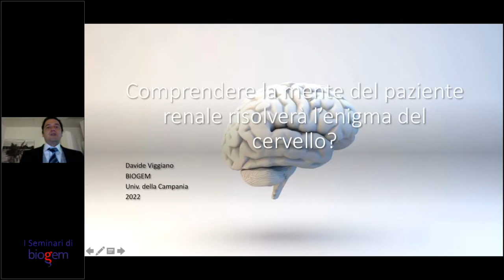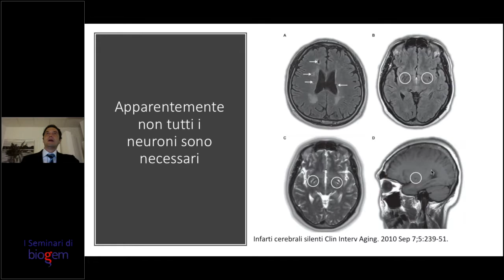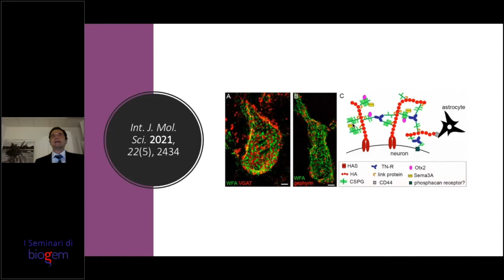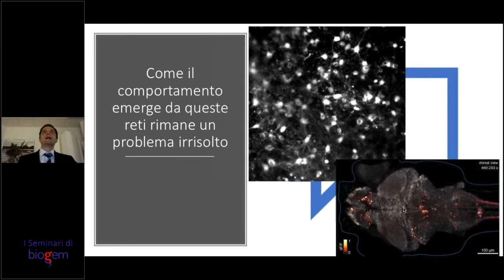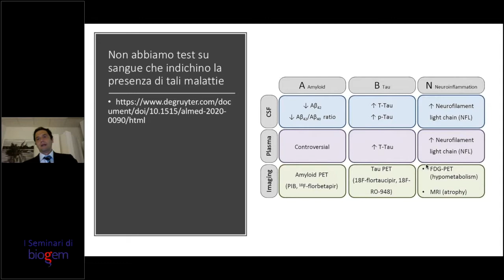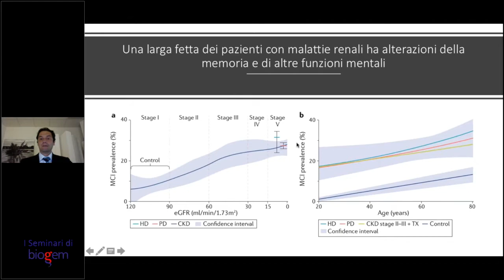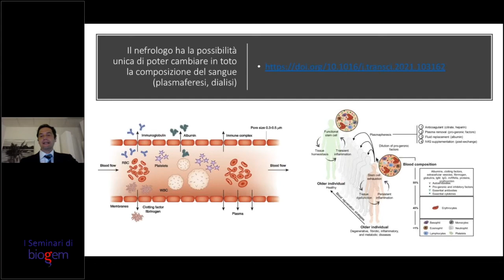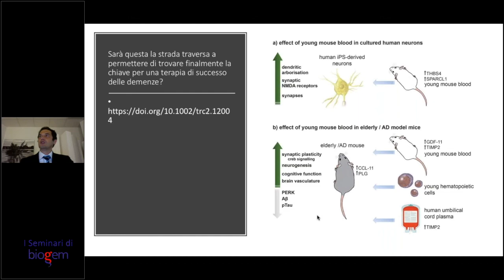Seminario Biogem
Comprendere la mente del paziente renale
risolverà l’enigma
del cervello?

Prof. Davide Viggiano
Università degli studi della Campania “L. Vanvitelli”